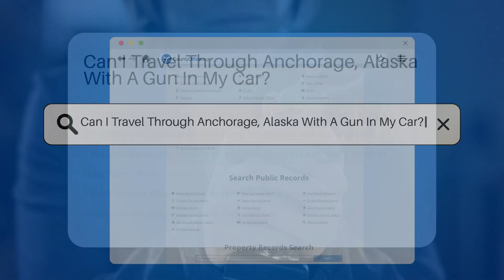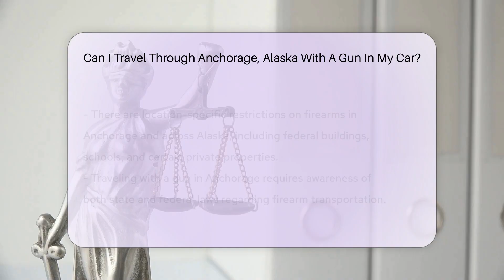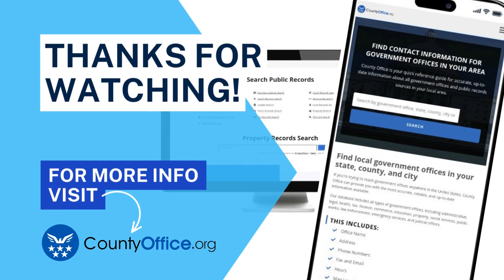Can I Travel Through Anchorage, Alaska With A Gun In My Car? - CountyOffice.org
Can I Travel Through Anchorage, Alaska With A Gun In My Car? Navigating the complexities of firearm transportation laws can be daunting, especially when planning to travel through locations with unique regulations such as Anchorage, Alaska. This video dives deep into the legalities of carrying a gun in your vehicle while traversing the beautiful landscapes of Anchorage. We cover everything from the state's stance on concealed and open carry in vehicles, to the critical practices for responsible firearm handling and storage. Additionally, we touch on how to interact with law enforcement when you have a firearm in your car and highlight the importance of being aware of location-specific firearm restrictions.

Whether you're a resident of Alaska or planning a trip with your firearm, understanding these laws is crucial for safe and legal travel. We'll guide you through ensuring compliance with both state and federal regulations, providing peace of mind as you navigate Alaska's roads.